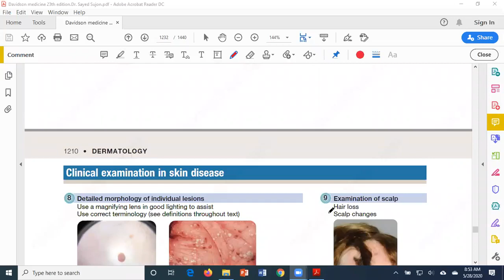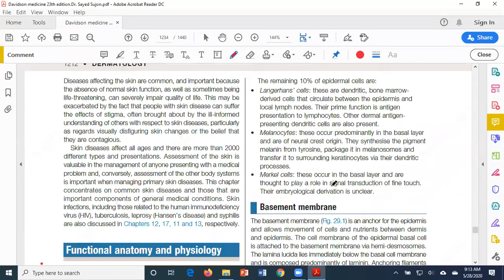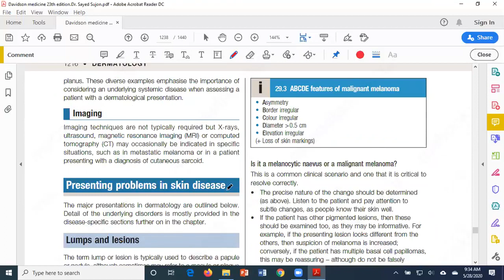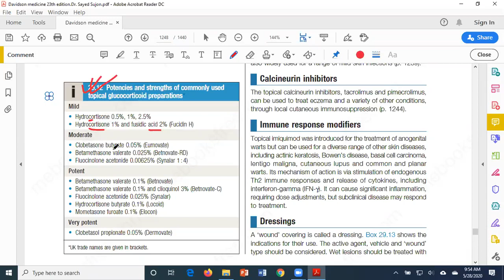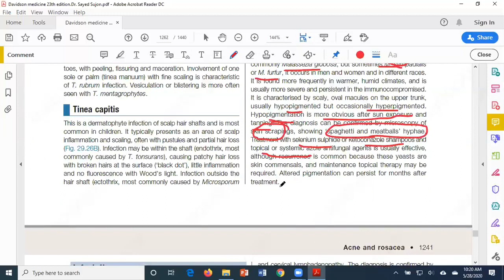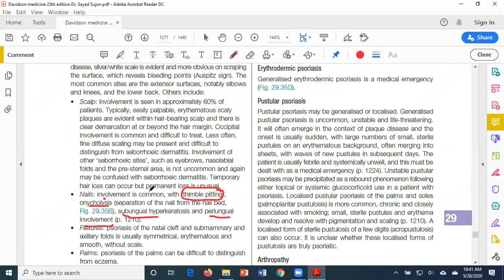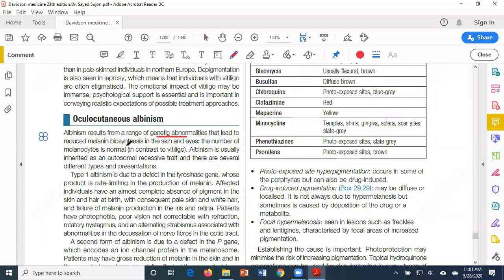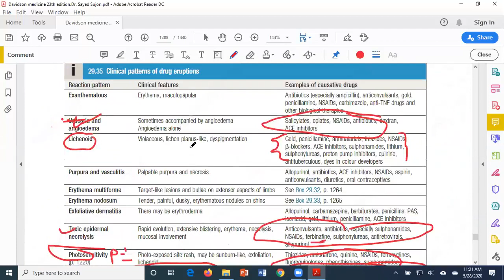Dermatology by ABR